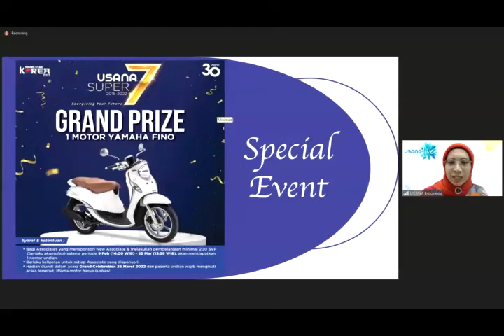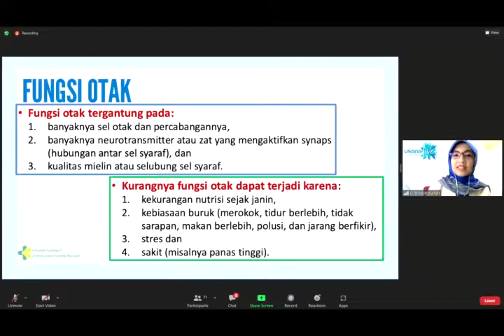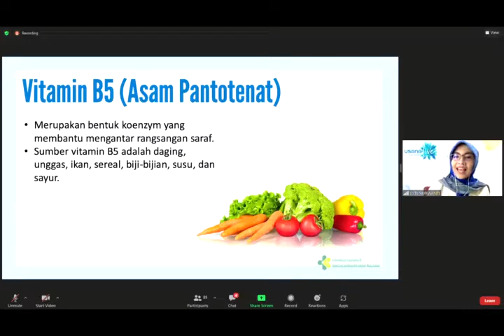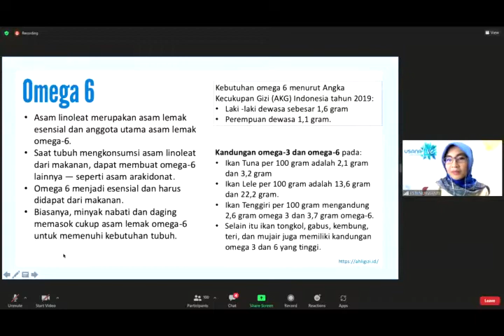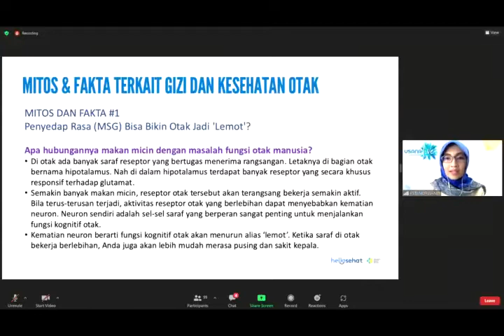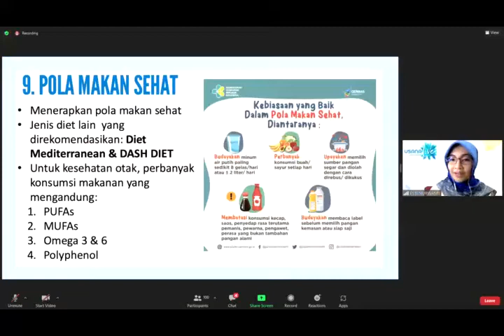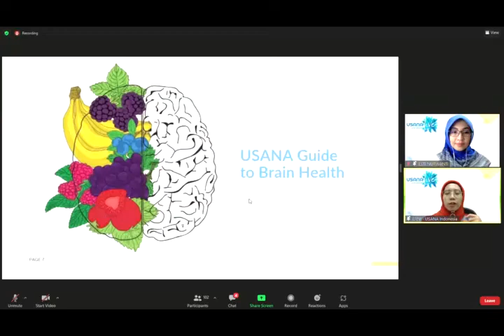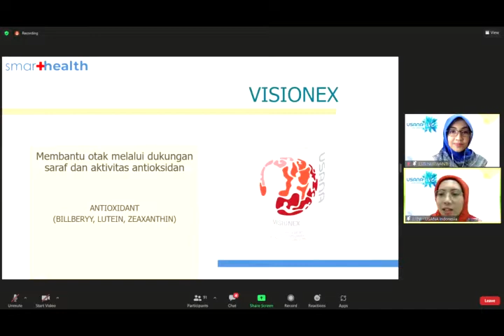Otak Awet Muda meskipun Usia Bertambah Tua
Ingin otak Anda tetap awet muda walaupun usia bertambah tua? Ayo ikuti acara Smart Health bersama pakar nutrisi berpengalaman, Esti Nurwanti, S.Gz, RD, MPH, Ph.D - Dosen & Ahli Gizi